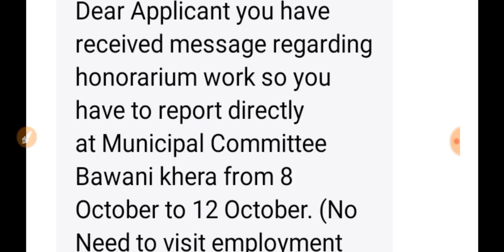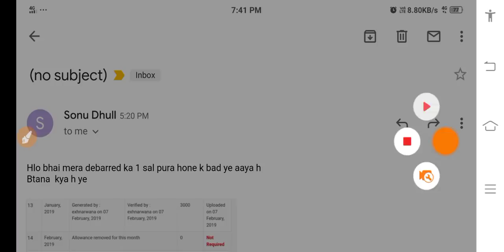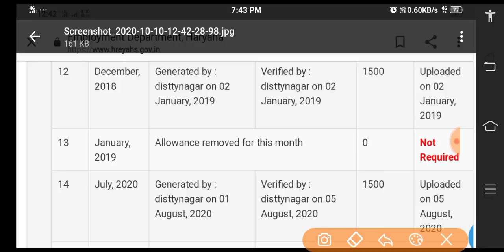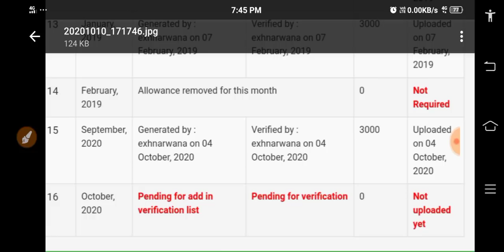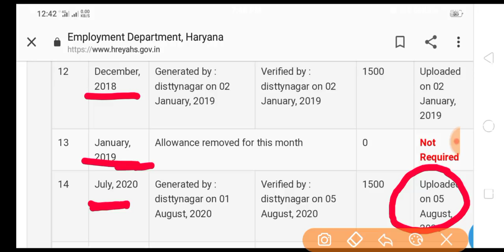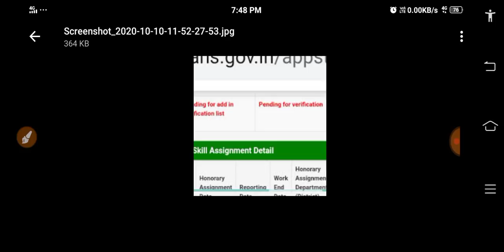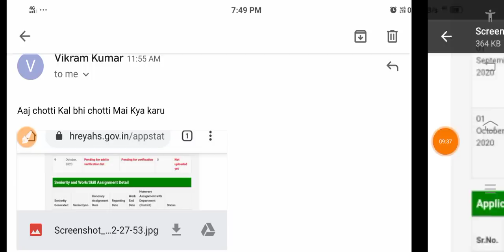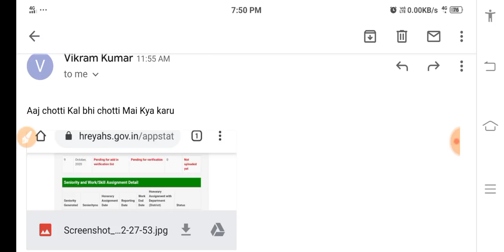No Need To Visit Employment Office || सक्षम योजना 2020